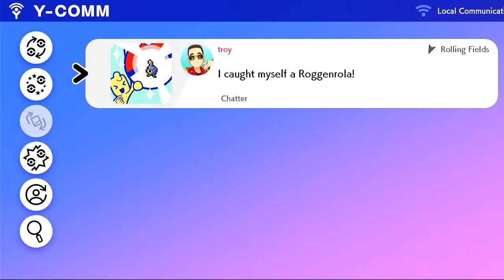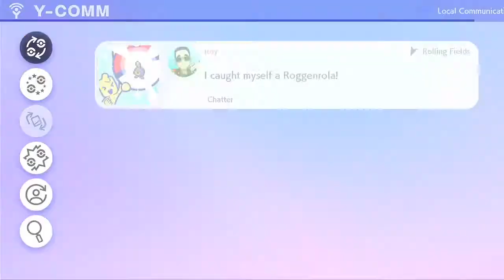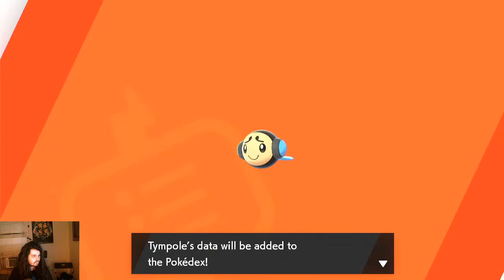Lets Catch Em All